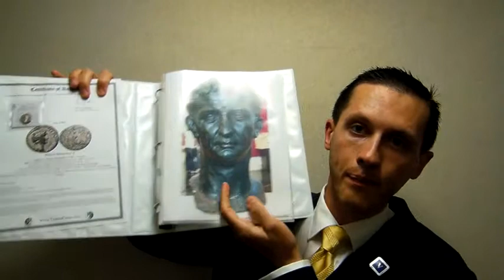Claudius Roman Emperor 41 54 A D History Biography and Authentic Ancient Coins to Purchase